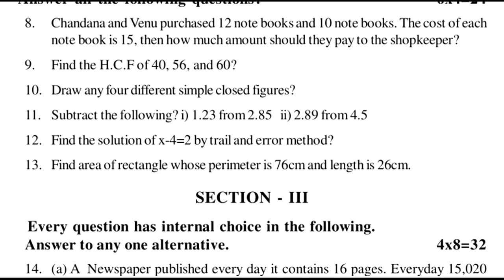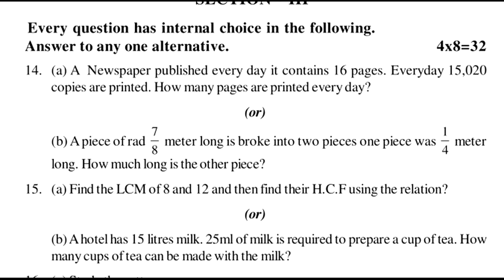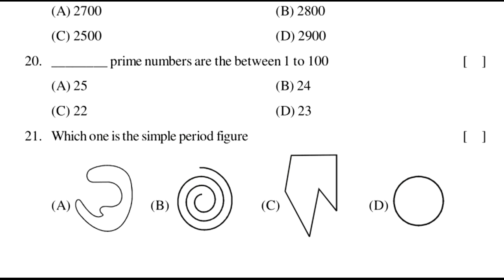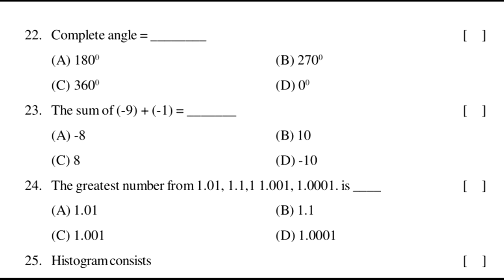sa1 maths exam questions 6th class 2023 | class 6 sa1 maths test paper | summative assessment 1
maths sa1 question paper class 6 : sa1 6th class mathematics

6th class sa2 practice question paper 2022 maths | 80 marks

6th class sa2 maths practice exam 2022 | part b 20 marks

6th class sa2 maths practice question paper 2022 | part b 20

summative assessment paper mathematics | sa test paper

maths summative assessment test paper | sa1 mathematics

6th class maths | fa1exam paper | class 6 fa1 question paper

6th class sa1 maths question paper 2023 | sa1 maths exam